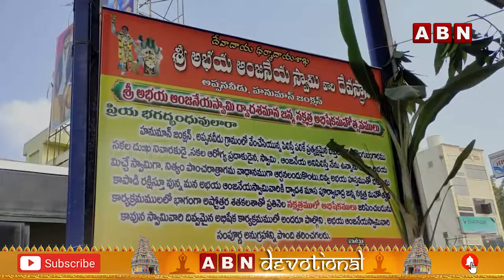హనుమాన్ జంక్షన్ అసలు రహస్యం || Hanuman Junction || ABN Devotional